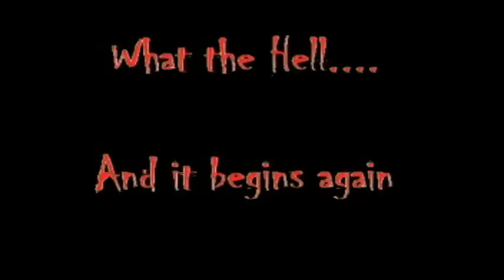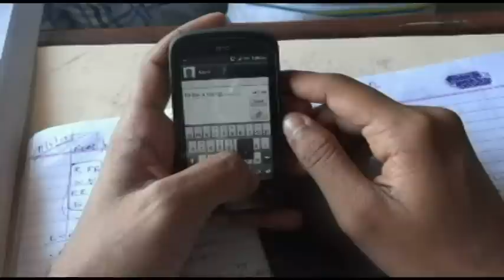Time is Running Out - Home made music video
Directed and Written :Kunal Sawant
Produced By: Prashant Gaikwad
Cast: Prathamesh Sawant

This is a music video on Exams. and let me know how u feel it is :)